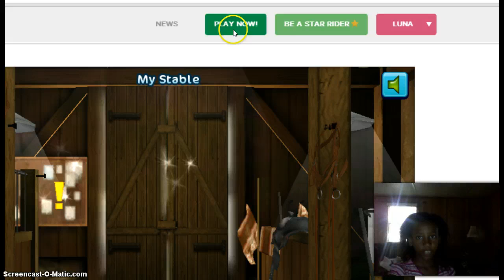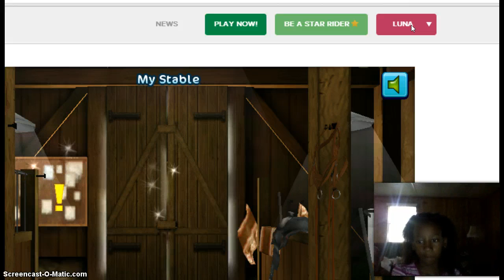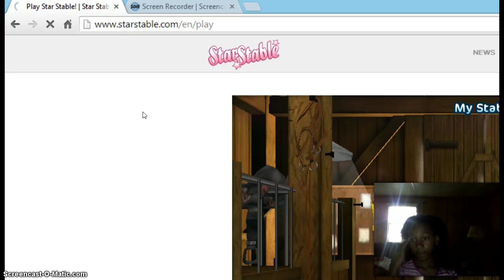Star Stable review ep. 1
if u have star stable add me im: Luna Eveningbell                                                   no space in eveningbell